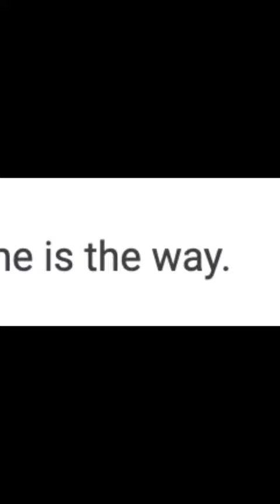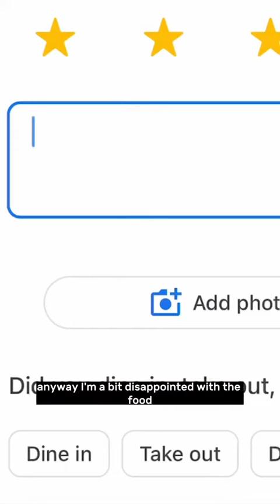Marugame 🍜 Big expectations and big disappointment😢😢marugameudon